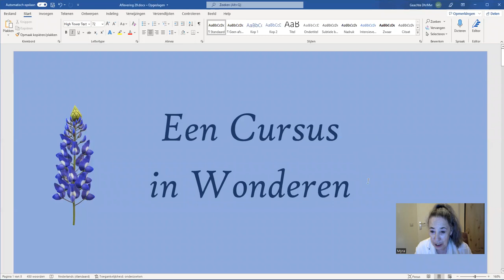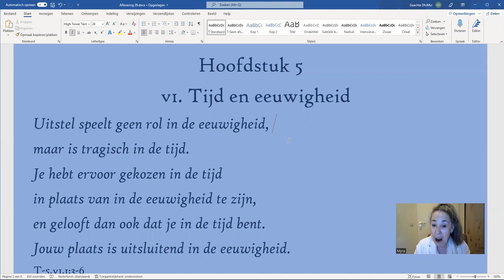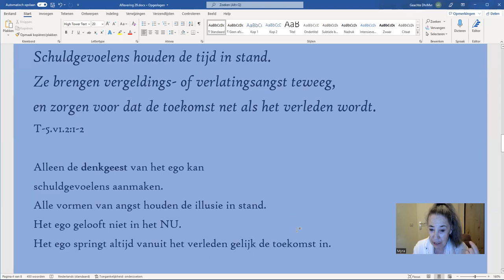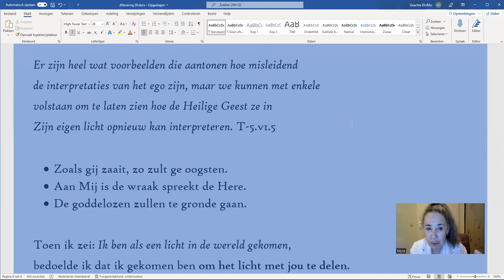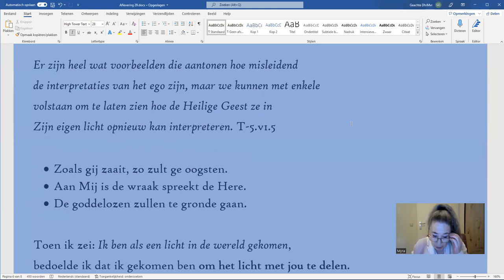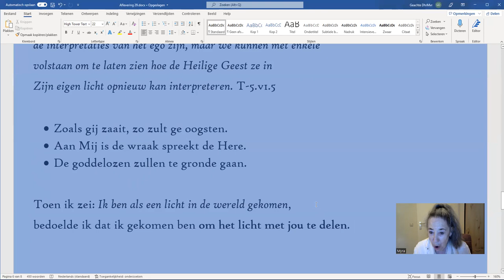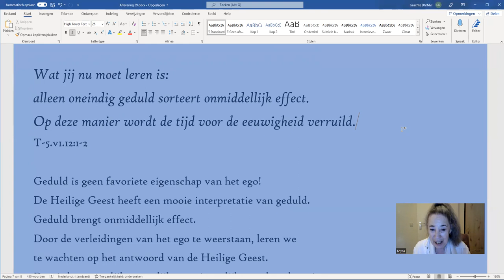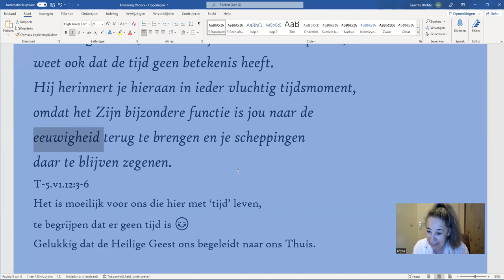Aflevering 29, hoofdstuk 5, Vl. Tijd en eeuwigheid